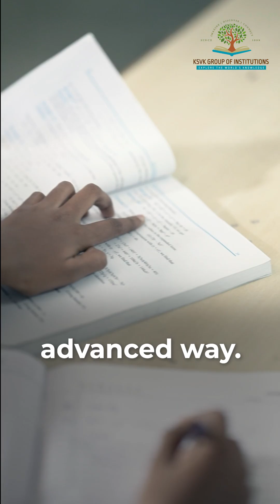Hear directly from our students - A Decade of Empowering Students - KSVK International School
Hear directly from our students! ✨

"10 incredible years at KSVK International School!
From a shy child to a confident individual, this journey has transformed me.
So grateful for our experienced teachers and the amazing shift towards competitive, concept-oriented learning, including coding and innovative science. Truly preparing us for the future!".